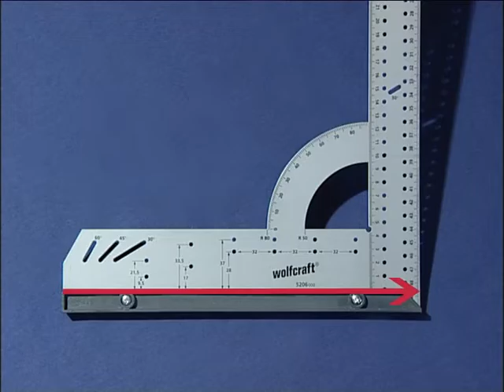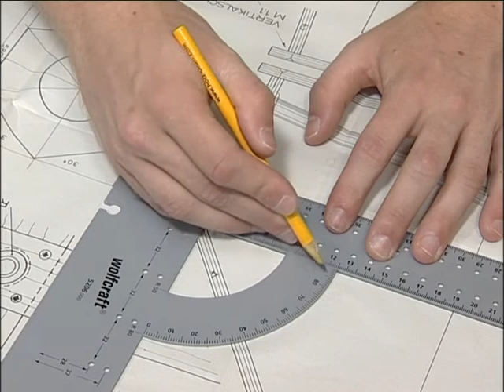WOLFCRAFT Universal-Winkel - jetzt bei ZGONC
Wolcraft Universal Winkel aus Stahlblech, gestanzt, geschliffen, lackiert und eingebrannt, ideal zum Messen, Zeichnen, Anreißen, für Schule, Haus und Werkstatt, mit extra-kurzem Anschlag für flache Werkstücke.

Jetzt bei ZGONC, dem echten Fachgeschäft Österreichs und im ZGONC Online Shop.